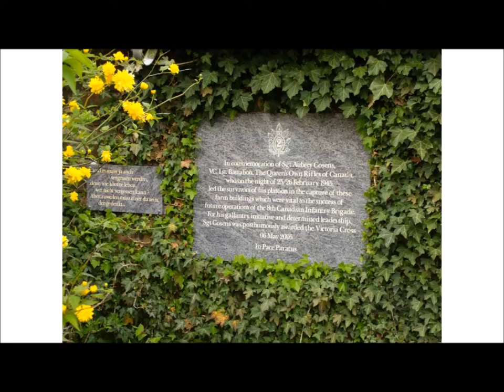Forgotten Victory: The First Canadian Army and the Cruel Winter of 1944-45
Canadian military history writer Mark Zuehlke showcases the latest book in his series on Canada in World War II, the story of the vicious battle for the Hochwald Gap in February - March 1945.